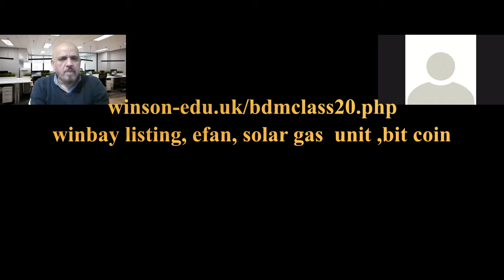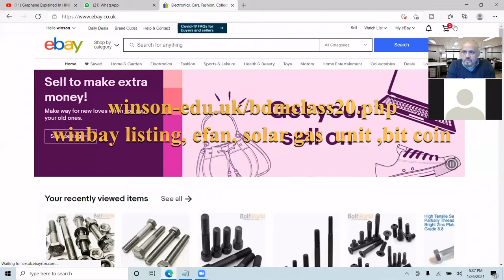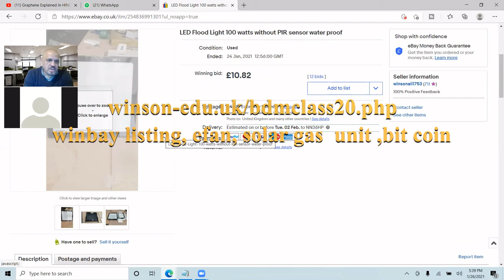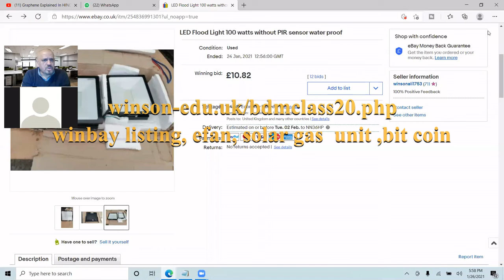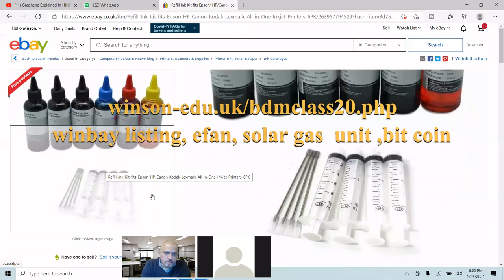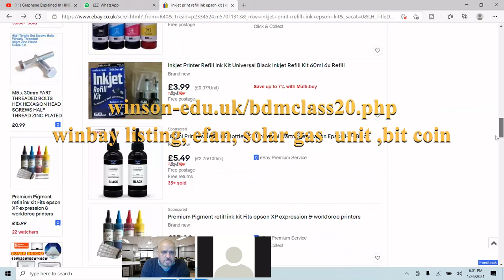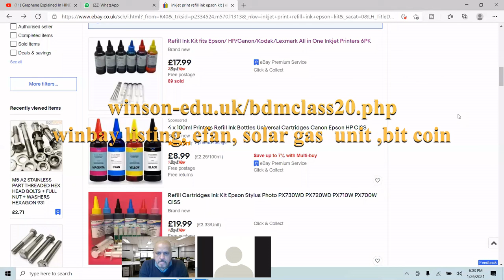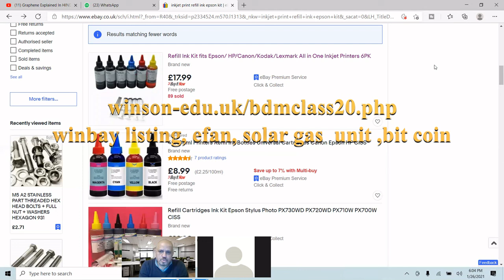class20 listing winbay.uk eBay and amazon sold item dispatch to buyer paying via PayPal to courier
bdmclass 20
listing on eBay live
we need local vendors to to join our exporter group
we will sell your product on eBay winbay.uk amazon and other online markets including Daraz
we will help you finish your product to the level of export quality
will help you provide funding for raw material
if you are local producer we are your online selling partners. join us

A project of winson group of companies
winson education system UK
winson technologies
winson-edu.uk
winpay.uk

Setting Up an eBay Account from Pakistan and Crucial Account Settings.
You learn which eBay marketplace to start with, exactly how to get set up to sell on eBay.
Opening Personal and Business account while being in Pakistan.

Understanding eBay Seller Hub, FEES and Profit Calculation. Calculating PayPal Fees.
Strategies to avoid account suspension. Available Solutions if suspended.

100% free courses  how to sell on eBay and winbay.uk